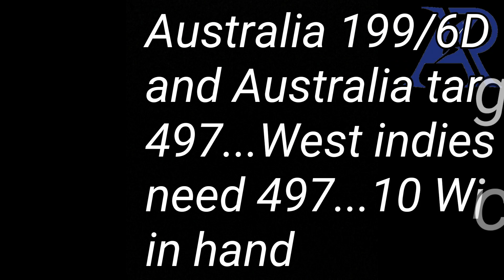Australia vs West indies 2nd test match day 4 highlights